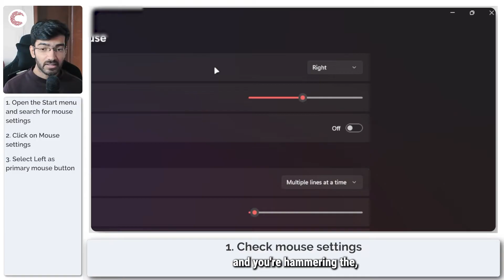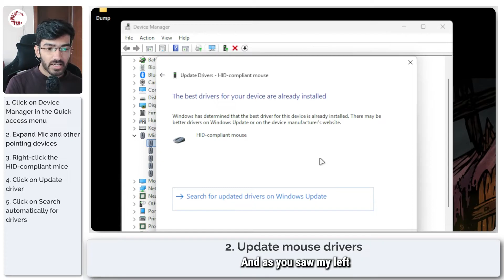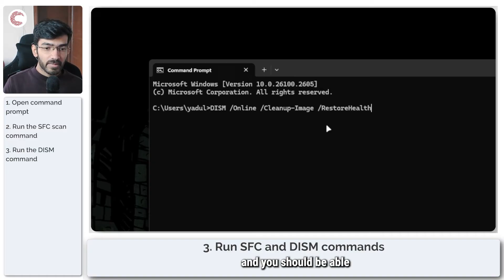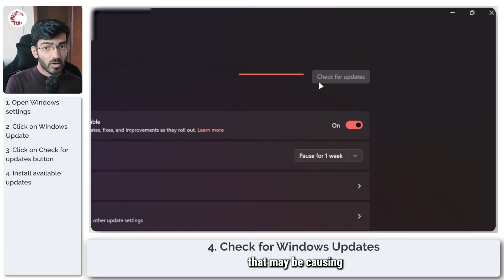What to do if Mouse left-click is not working?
Here is what to do if Mouse left-click is not working. SFC scan command: sfc /scannow
DISM command: DISM /Online /Cleanup-Image /RestoreHealth